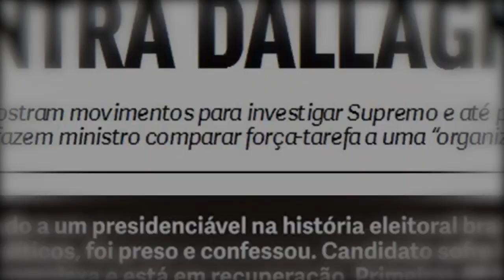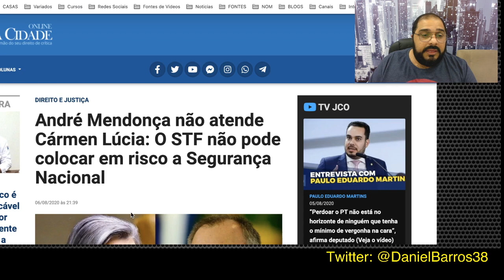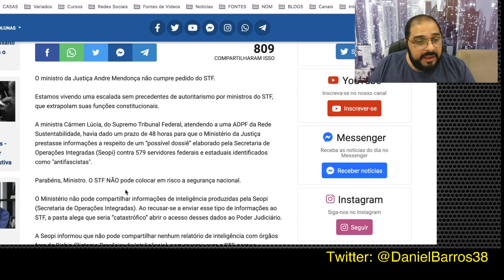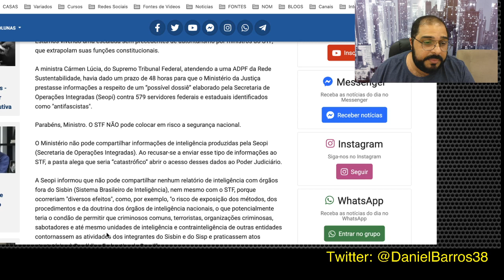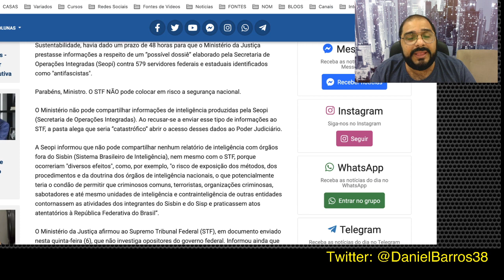ANDRÉ MENDONÇA RECUSA PEDIDO DE CÁRMEN LÚCIA